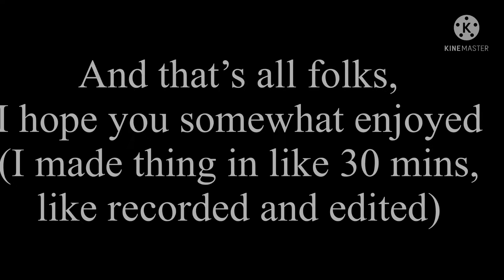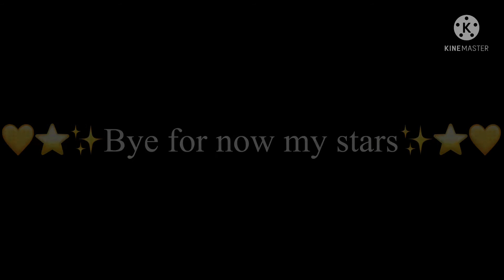Can’t Help Falling In Love(Cover)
I recorded this last school year, so this Is a few months old, sorry ab that.

If you realize that my discord is different, it is my new main account because my other one was hacked, please be careful and talk to friends about any random messages before going head first.

Azrael’s Discord - Azrael#0716

Nero’s Discord - (ռɛ)c(ʀօ)mancer#4297

LANZ Rebels Insta -